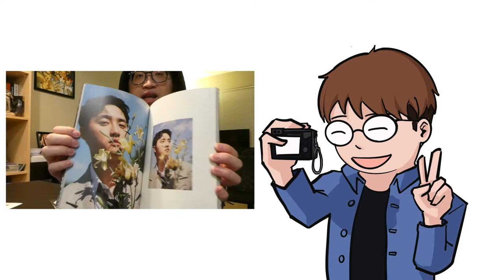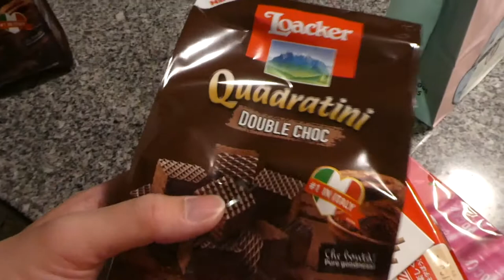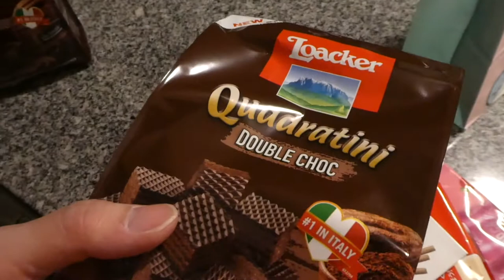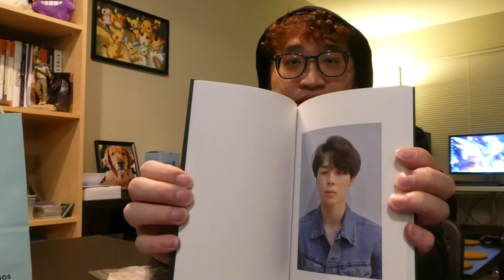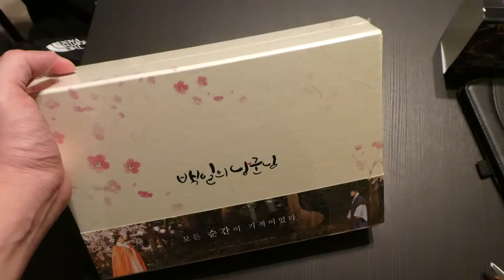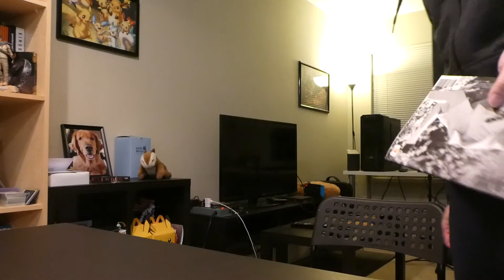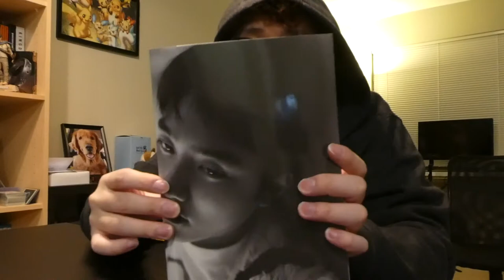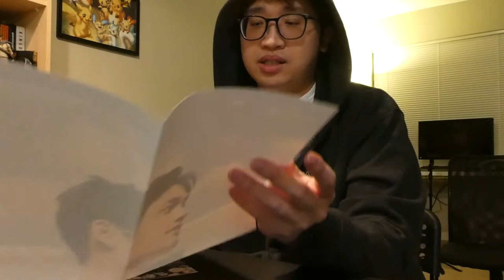Food Shop and Rambling | James Standard Time (October 18, 2021 - October 24, 2021)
Really got back into cooking and did a lot of food shopping to get my fridge restocked. Opened two K-pop albums